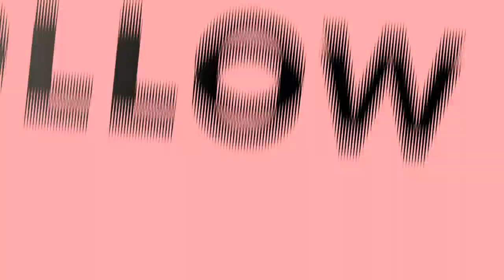"I'm Emotionally Unavailable" | Willa Wednesdays Podcast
Dame-O, DatBoi Bari, Jay Willa, & special guest Lama of Views of an Ex podcast discuss this week's Hey Willa Wednesdays question about a man who says he is emotionally unavailable.